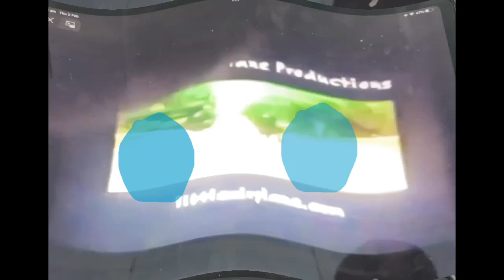Upset Noggin And Nick Jr Logo Collection (Instructions In Description)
How To Make Upset:

(VideoFX)

1st:  Wave - Sad

2nd: Cookie Cutter - Upset Part 1

Shape:                  Oval
Method:                 Cut Away Section
Feather:                2.000
Border:                 1.000
Repeat X:               1
Repeat Y:               1
Size:                   0.060
Center:                 0.369, 0.540
Stereoscopic 3D Depth: -0.017

3rd: Cookie Cutter - Upset Part 2

After adjusting all nine adjustments for this customized preset, let's customize one preset below.

(AudioFX)

1st: Orange Vocoder - UPSET